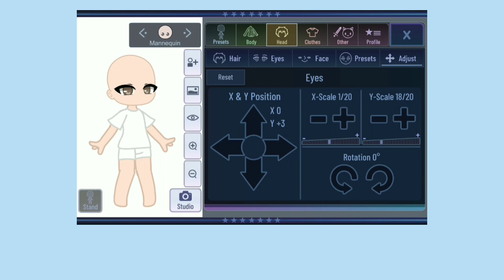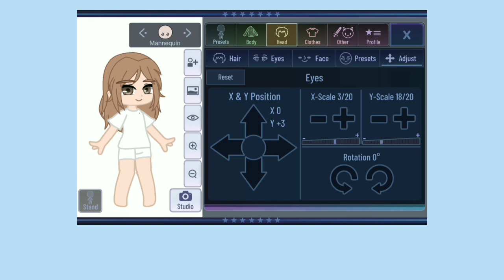How i made my Gacha Face Adjustments! × Tutorial × -Strawbxrry-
_____★ OTHER CHANNELS ★_____

_____★ SOCIALS ★_____

Discord Server (ask me to re-send link if expired)

Roblox - 85bless

_____★ CREDITS ★_____

♡Capcut
♡Kinemaster
♡Alight motion
♡Motion ninja
♡Ibis PaintX
♡Video Reverser

Tysm for reading 💙✨

More info in 'About Me'/'Bio'.